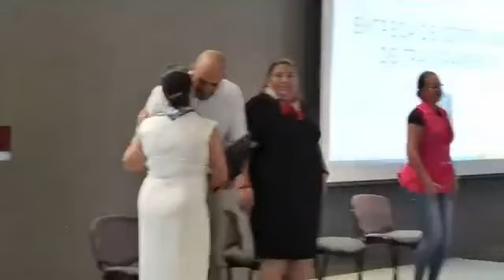Entrega de Certificados de Transparencia